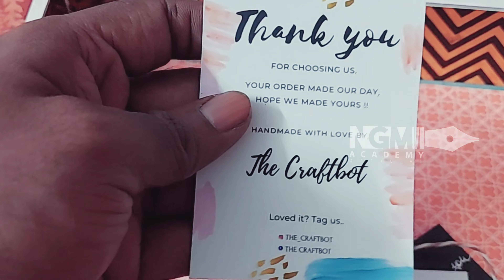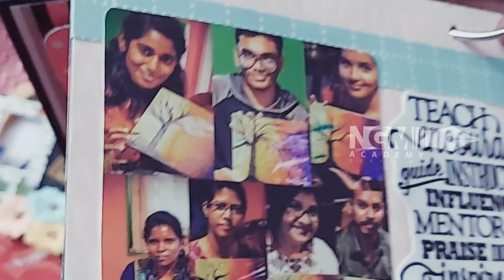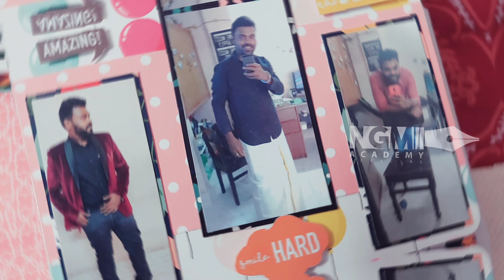My Birthday Hamper Box by @the_craftbot Geethanjali!!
My Birthday Hamper Box by @the_craftbot
A Surprise Birthday Hamper Box by my sister @lalithalutapi !!!
Thank you @the_craftbot for the Lovely gift which made me Walk down my Memory Lane!!!
The Box , Packing & the Overall Experience of unpacking the Gift Hamper was Excellent!!!

All the best for you sister 🤗👍